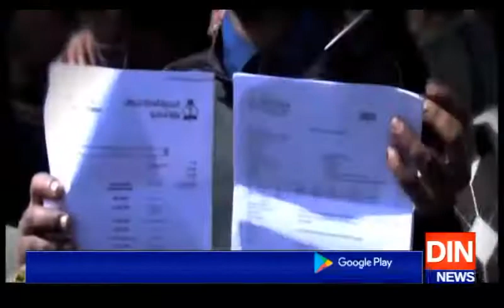سعودی عرب کی اقامہ ہولڈرز کو واپسی کیلئے72 گھنٹوں کی مہلت